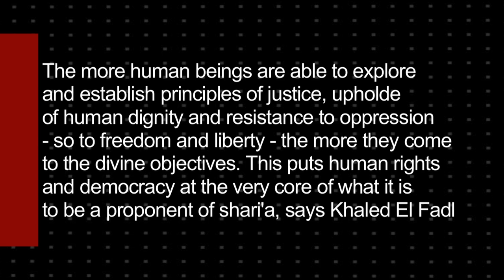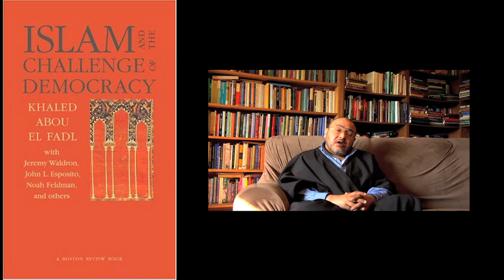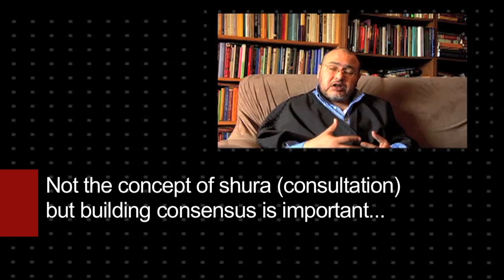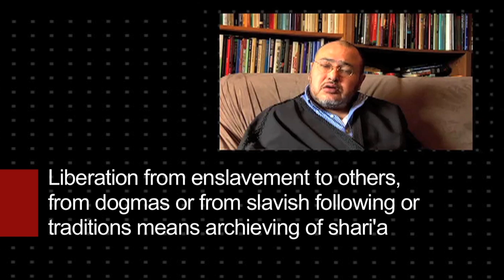Khaled Abou El Fadl - Islamic Law and the Rights of Others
"The more human beings are able to explore and establish principles of justice, uphold of human dignity and resistance to oppression -- so to freedom and liberty -- the more they come to the divine objectives. This puts human rights and democracy at the very core of what it is to be a proponent of Shari'a", explains Khaled Abou El Fadl, one of the world's leading authorities on Islamic law and Islam, and a prominent scholar in the field of human rights, as well as the Omar and Azmaeralda Alfi Professor of Law at UCLA School of Law, USA.

Filmmaker: Edward Gerry
Producer: Nina zu Fürstenberg
Editing: Anna Fanuele